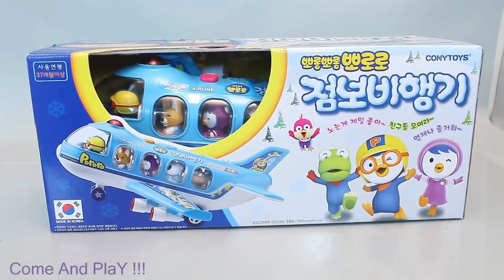Play Doh Ice Cream Surprise Toys PJMask Disney Mickey Mouse Power Rangers Learn Colors Dorami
Common Related Videos_
Play Doh Ice Cream Surprise Toys PJMask Disney Mickey Mouse Power Rangers Learn Colors Dorami Animal and Learn Colors

Play Doh Ice Cream Surprise Toys PJMask Disney Mickey Mouse Power Rangers Learn Colors Dorami Animal with Toy Color magic

Play Doh Ice Cream Surprise Toys PJMask Disney Mickey Mouse Power Rangers Learn Colors Dorami Animal with Baby Toy Learning Color

Play Doh Ice Cream Surprise Toys Learn Colors Dorami Animals

More Videos from Come and Play:
Learn Colors with Play Doh Ducks Tayo Little Bus Surprise Toys

Kinetic Sand Ice Cream Surprise Toys Learn Colors Doraemon

Super Surprise Eggs Kinder Surprise Kinder Joy Learn Colors

Learn Colors Play Doh Popsicle Ice Cream Galaxy Slime Surprise Toys

Super Surprise Eggs Learn Colors Play Doh Balls

Google+: